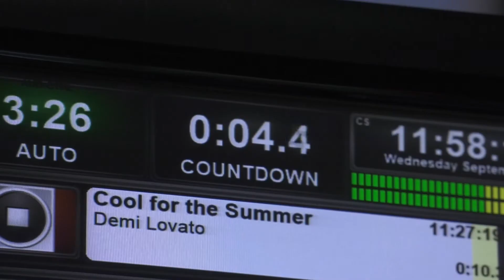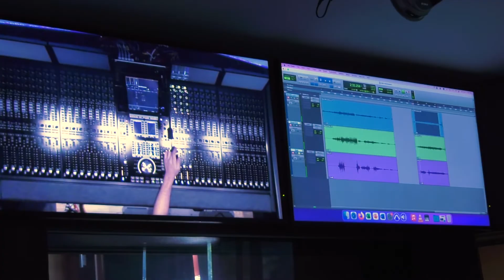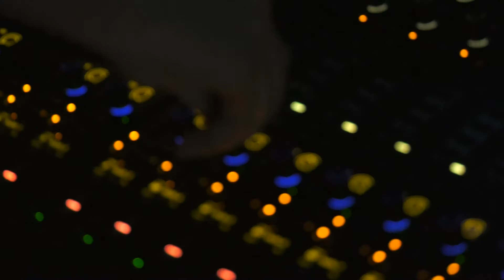an interview with AwesomeAudio